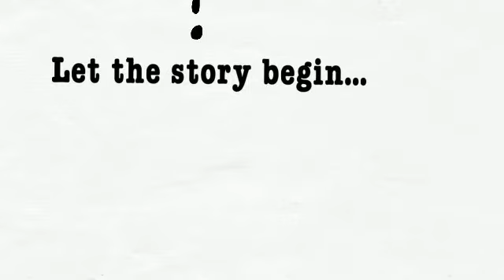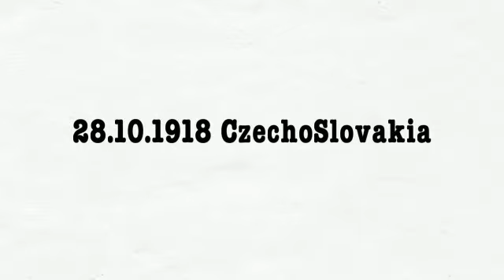Stefanik, a character important for the origins of Slovakia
Presentation made by Slovak delegation in the Meeting taking place in Latvia of the Erasmus+ KA2 project "Cultures Diversity, one Europe"